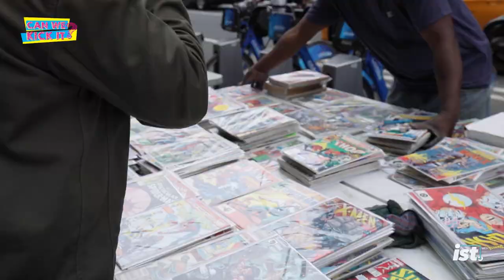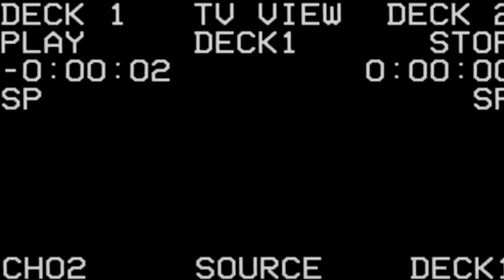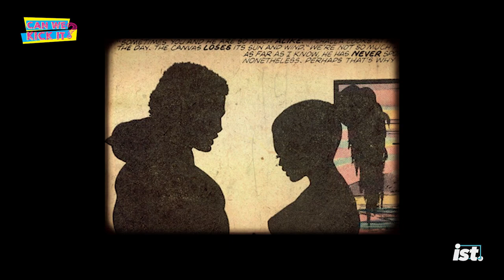Immortal Technique: Prison, Growing up in Harlem, Black Panther - Can We Kick It Ep.12-Part2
“I learned not to steal while I was in prison.”

Tech talks about prison and his life growing up as a young man in Harlem, Southpaw tells Aamer about the fate of his comic book collection.  Both describe what it was like to experience watching Black Panther premiere in Brooklyn and Harlem.

CAN WE KICK IT is an online video series hosted by award-winning standup comic Aamer Rahman. Shot over 10 days in New York, Aamer catches up with his friends from the worlds of comedy and hip-hop to talk about art, politics, food and culture.